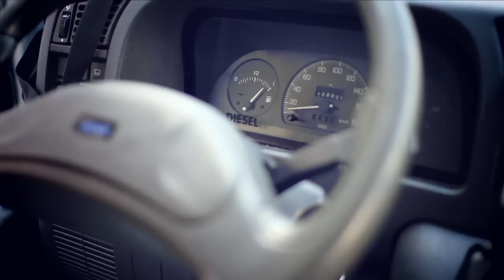FATCHILLI MOVIE dvojka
Všetko má svoj konec všecko sa raz naplní,
svoje poslanie som práve teraz naplnil,
posúvam sa ďalej ja potrebujem zmeny,
nežijem len pre rap takýto som už neni.

Určite sa ozvem buďte pri-pra-vený,
vypimpovaný úplne znovu zrodený,
viete že idem vždy s dobou,
ostatných nechávam vždy za sebou,
mojím snom som ešte nedal zbohom,
znova začíname po-novom.